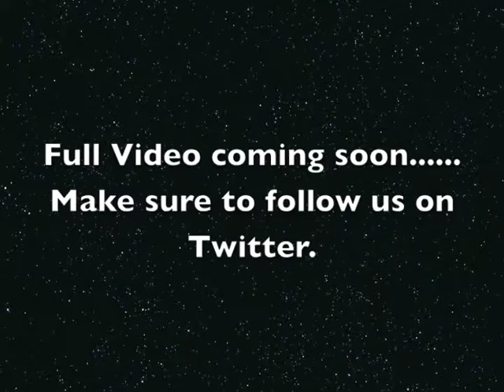#1 Beat Boxer Nationwide - YBLU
Full Video coming soon. He got talent and has been beat boxing since he was a child. He does A variety of beats. He has some amazing talents and you will see in the next video coming soon.